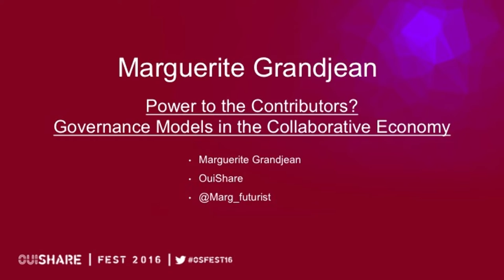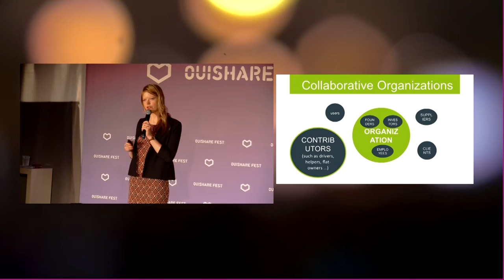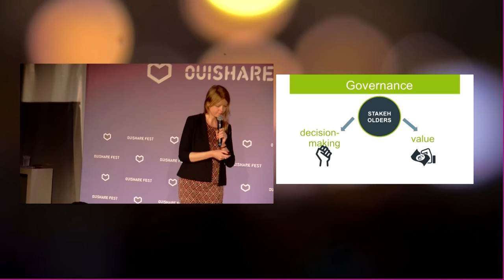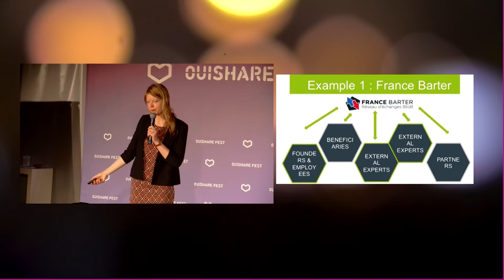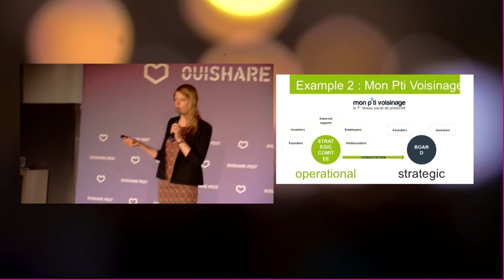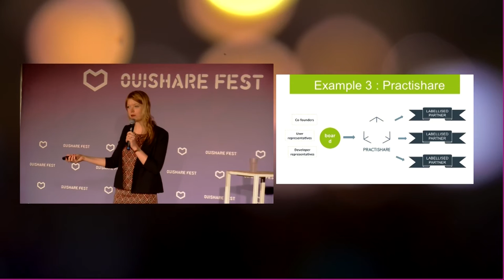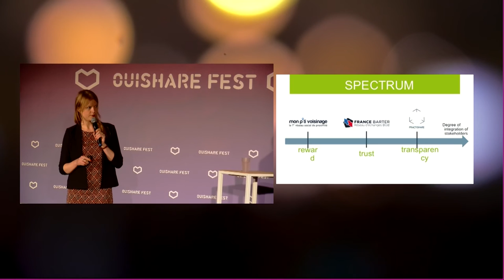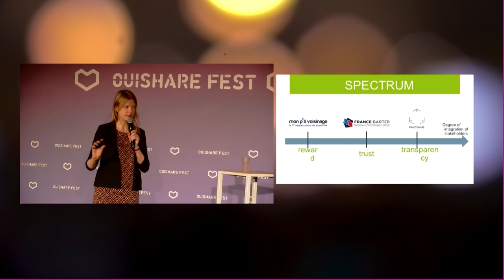Marguerite Grandjean- Power to the Contributors? Governance Models in the Collaborative Economy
Today, collaborative organizations rely on many external contributors to provide the services they offer. How can platforms share the decision-making power with their external contributors? How can they reward and associate contributors while meeting their own organizational requirements? How can governance be a factor to make an organization more sustainable as well as making the stakeholders feel recognized?
Many collaborative organizations are already experimenting with governance processes and structures in order to better integrate their stakeholders. To illustrate this, Marguerite will share the experience of 3 French examples drawn the study "Gouvernances", which she is co-leading for OuiShare:
- France Barter is a B2B barter system structured as a multistakeholder cooperative.
- Mon Pti Voisinage is a neighborhood social network that aggregates collaborative services in a given area.
- Practishare is a open source no nprofit platform that helps communities share solutions and organize knowledge.